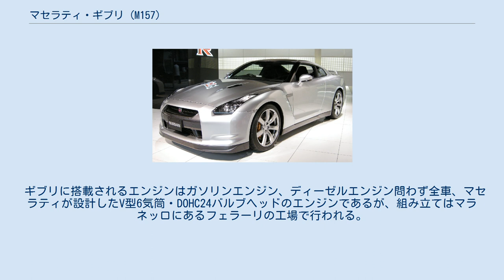マセラティ・ギブリ (M157)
ギブリ (M157) (Ghibli) は、イタリアの自動車メーカーであるマセラティが2013年から製造・販売するEセグメント高級サルーンであり、M157は、そのモデルコードである。
 「ギブリ」の名称は、1990年代終盤にマセラティが2代目のギブリの生産を終了して以来、途絶えていたが、2013年4月に開催された上海モーターショーにて新型の3代目ギブリが発表され、約15年ぶりにギブリの名称がマセラティのラインアップに加わる事になった。
 新しいギブリは、Eセグメントに分類される高級スポーツセダンであり、マセラティが掲げた「2015年までに年間5万台を生産する」という目標達成を支える戦略的モデルである。
そのセグメントが示すように、メルセデス・ベンツ・Eクラス、BMW・5シリーズ、アウディ・A6等の車種と競合する。
 上述したような車種の顧客を取り込みつつ販売台数を伸ばす為に、価格設定は低めに抑えられており、日本では1000万円未満からでも購入可能である。
この、マセラティとしては価格を抑えて他社からの客を獲得するという目論見は成功しており、例えば2014年には、総計約3万6500台の車両を販売して前年比でプラス136%という、記録的な伸び率を記録。
そして、その内訳の6割以上 (約2万3500台) をギブリが占めていた。
 Eセグメントの乗用車としてはかなり大きいボディ・サイズであり、特に全幅に関しては1つ上位のFセグメントに属するメルセデス・ベンツ・Sクラスやポルシェ・パナメーラ等よりも大きい。
 フロントフェイスは、開発途上で描かれたレンダリングの時点で既に方向性が表れていた。
グリルのデザインは、マセラティ伝統の大きな開口デザインとなっている。
グリルのルーバーは凹型で、中央にトライデントのロゴが配されている点も、マセラティの共通のデザインアイコンである。
ヘッドライト及びテールランプにはLEDが採用されている。
 サイドビューは4ドアセダンながらクーペのような流れるデザインを持ち、ドアもクーペで多く見られるサッシュレス方式となっている。
当然、サイドにもマセラティのアイデンティティが反映されており、フロント・フェンダー近傍の3連ダクトや、Cピラーに配されるトライデントのサエッタ・ロゴ等がある。
 マフラーは左右各2本、計4本出しとスポーティな設計である。
 ボディカラーは、2色のソリッド(ネロ、ビアンコ) と9色のメタリック(グリジオ、ブルー・エモツィオーネ、ほか) の計11色から選択可能で、ホイールは18インチから21インチまでのサイズで、7種類から選択可能である 。
 その他、エクステリアに関するオプションとしては(ホイールも含めて、グレードによっては選べないケースもあるが)、ロッソやブルー等のカラードキャリパー、サンルーフ、防眩機能付きドアミラー等がある。
 インテリアの特徴の1つに、運転席と助手席が独立的に設計された「ダブル・コックピット・レイアウト」が採用され、内装のスポーティさを演出している。
また、ダッシュボードに設置された時計はアナログ式であり、これもマセラティの各車種に共通するデザインである。
 シートは、イタリアの高級家具メーカーであるポルトローナ・フラウが手掛ける上質なデザインであり、クラフトマンシップが息づくステッチ、トリムのオプションも合わせると、非常に多様なバリエーションから選択可能である。
また、エルメネジルド・ゼニアと組んで開発された「ゼニア・パッケージ」、カーボン・ファイバーのデザインを取り入れた「カーボン・パッケージ」等も存在する。
 エクステリア同様、インテリア及び車内エンターテインメントに関するオプション設定も豊富で、アルカンターラのルーフ・ライニング、フロント及びリアのシート・ヒーター、フロント・シートのベンチレーション、バワーズ・アンド・ウィルキンスやハーマン・カードンのオーディオ・システム等、多岐に渡る (グレードや年式によって、差異あり) 。
 ギブリに搭載されるエンジンはガソリンエンジン、ディーゼルエンジン問わず全車、マセラティが設計したV型6気筒・DOHC24バルブヘッドのエンジンであるが、組み立てはマラネッロにあるフェラーリの工場で行われる。
グレードや年式によって、様々なバリエーションがある。